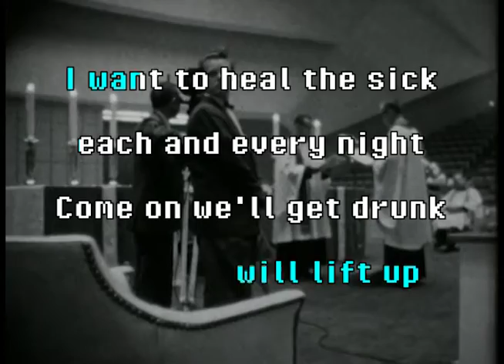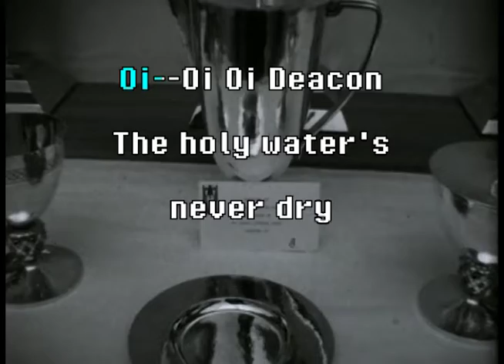The Showcase Showdown - Oi Oi Deacon (Karaoke)